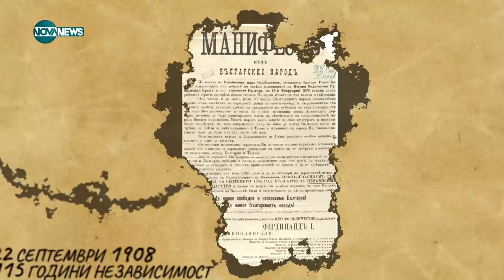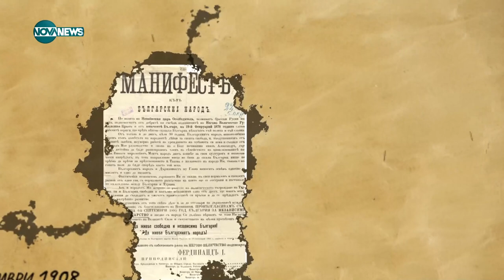Навръх 22 септември: Доколко сме независими в днешни дни - Твоят ден (22.09.2023)